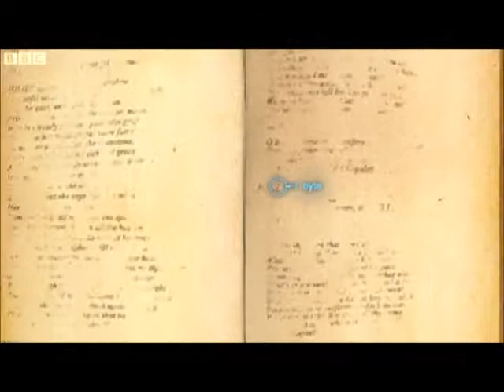9 The Joy of Stats Data Growth Technology